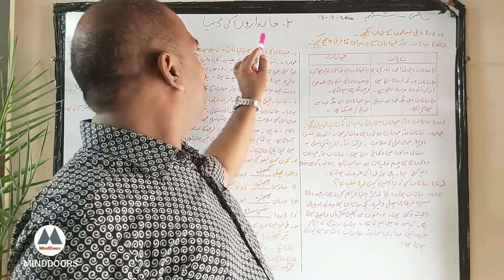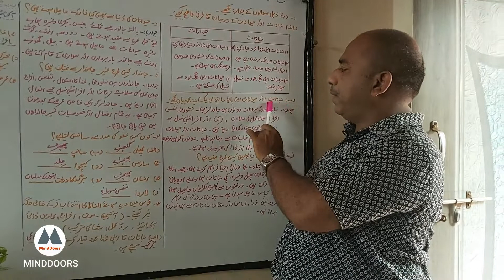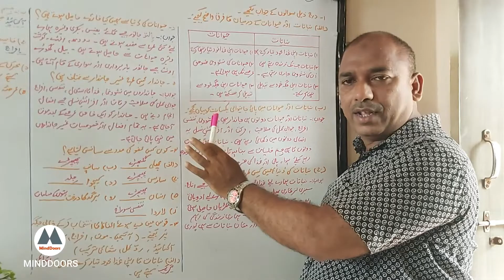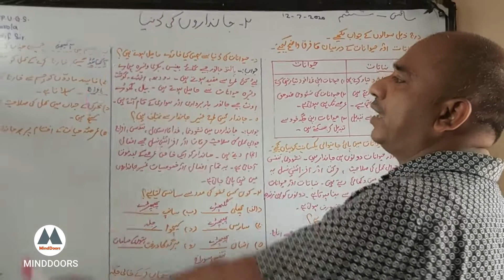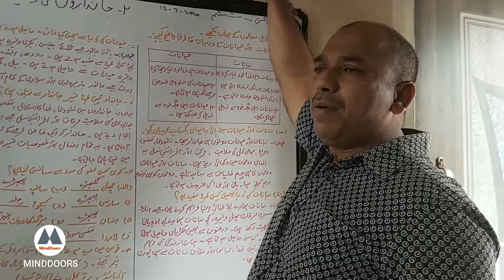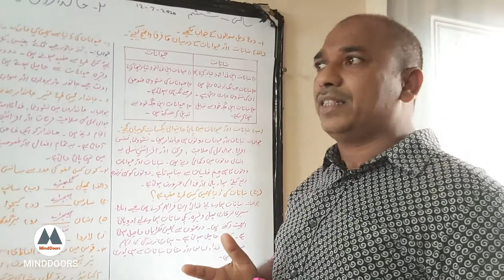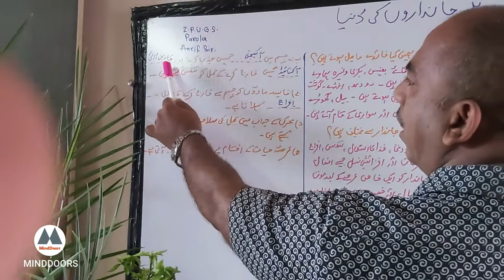The Living Organism || جانداروں کی دنیا || General Science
Hello friends,

In today's video we are showing you a Question answer video about the living organism in the world.

Enjoy learning